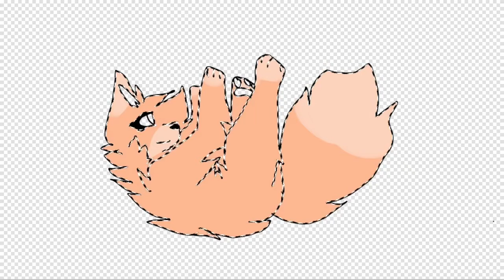Dawnrose's Death - speedpaint-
Heh she drowned ^^
See yaz,,